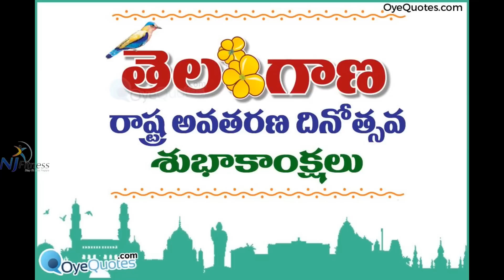Telangana Formation Day song 2019 || Dance Choreography || By NJ Fitness|| Prudvi Naveen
Telangana formation day song choreography  by Naveen Kumar &  Prudvi

Guys for your information:

If You are looking for Dance then we are really sorry, this is fitness routine and please don't judge us as a dancer. This is for those people who perceive fitness. We are not completely posting dance videos, we are just posting the videos of Fitness for the regional language lovers.

To all the You tube subscribers.. Here comes our new Track on your request. please drop in your valuable comments.

Be our Best Follower!

SONG: Telangana Formation song by Mangli